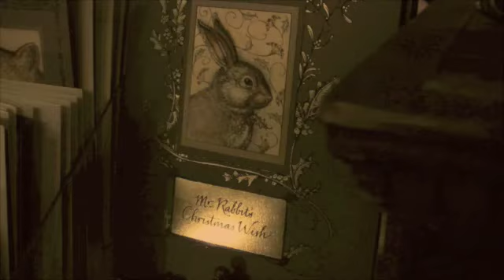The Girl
Song by Dr. Dog.  Music video from Killarney Films 2010.